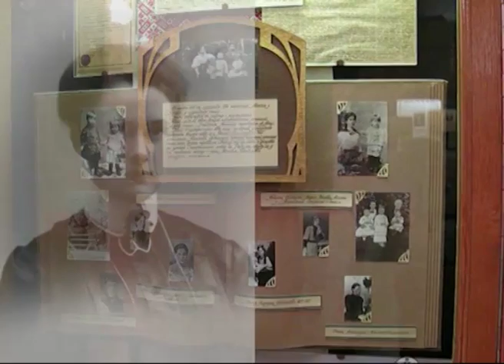РУБРИКА Ярославская история